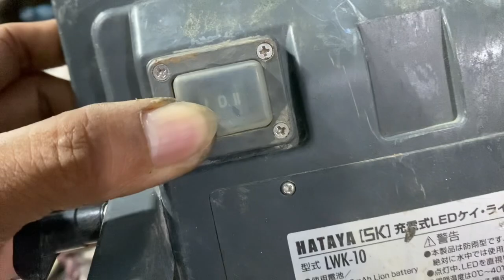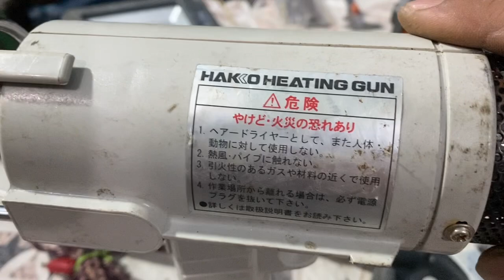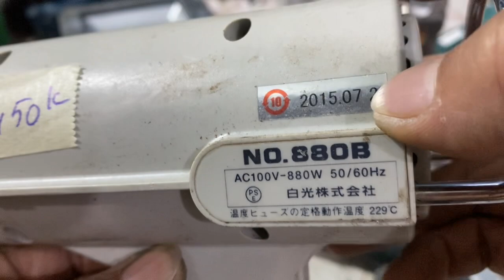6.1.2024.Khò nhiệt HaKo 100v,đèn led HaTaya,vít đầu khía.LH:0966.899730